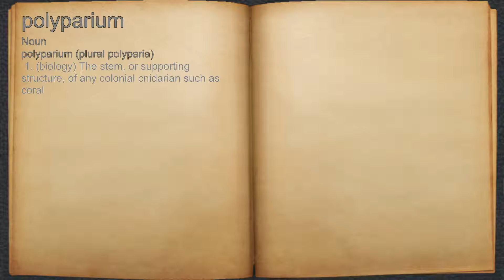What does polyparium mean?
A spoken definition of polyparium.

Intro Sound:
Typewriter - Tamskp